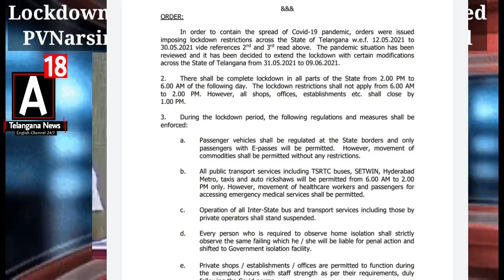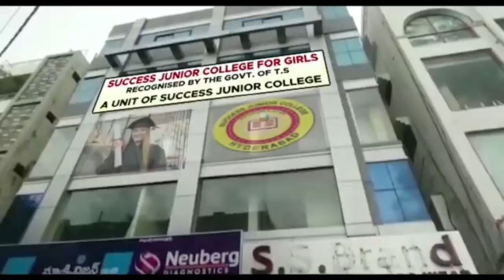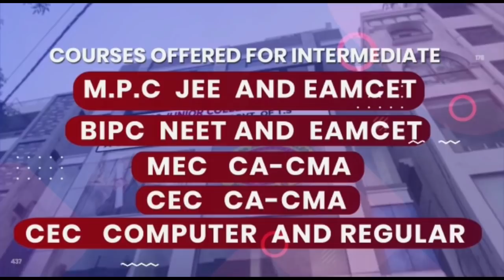Lockdown Extension all New Guidelines, Necklace Road Change to PVNR, Black Fungus,Covid in Hyderabad